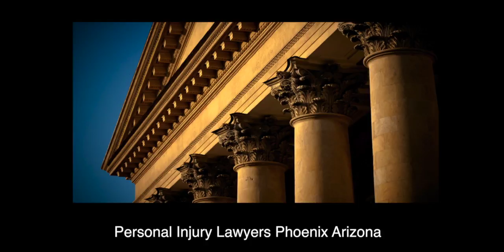Best Personal Injury Lawyers Phoenix: SEO Best Phoenix Personal Injury Attorneys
Best Phoenix Lawyers the recommended Phoenix Personal injury Lawyers for the people!

Phoenix Arizona Personal injury Lawyers.

Is your personal injury law firm on the front page when your potential clients search Google for keyword phrases like "best personal injury lawyer Phoenix Arizona"?

96% of your potential clients use the internet to research the law firm or attorney before deciding on one.

Statistics also say that 90% of those potential personal injury clients searching online choose a result on PAGE ONE of GOOLGE search engine results.

Personal injury Lawyer Phoenix AZ; Personal injury Lawyer Phoenix AZ; Personal injury Lawyers Phoenix; Personal injury Lawyers Phoenix AZ; Personal injury Lawyers Phoenix Arizona,